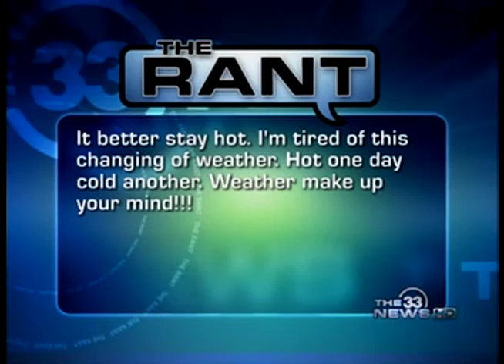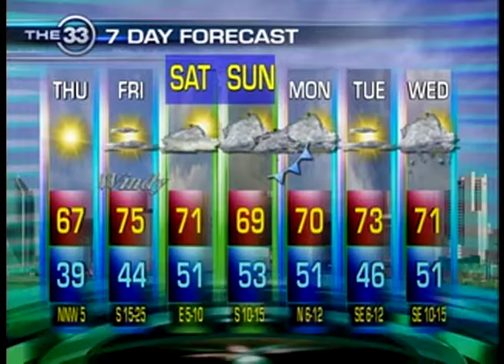Bob Goosmann March 9, 2011 9pm 3rd Weathercast